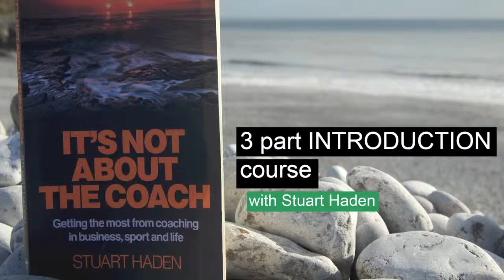Authentic people know how to be free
Just about everybody takes up coaching in the context of change. I.e. they have an agenda for change, be it personal, team or organisational focused. Yet most people I coach only come to the table having previously explored one half of the equation. I can guarantee that (like any good mathematical formula) if you do identify both of the following areas then things will start add up. When you consider the following two questions, naturally work on your gap but also strengthen the one that you’ve already thought about.

What do you want to be free FOR? They know what they want to achieve from coaching. This is the positively stated question, one that forms an outcome. A bold and courageous move, free from distraction. But without the answers to this question we don't know where we are heading. This probably means you know what you don't want, but you haven't yet established what you do want. So you might end up jumping out of the fire and into the frying pan.

Equally we need to know - What do your want to be free FROM? What is it that you need to stop doing or stay away from. The temptations that slow our progress, our outdated habits that no longer serve us. Other people who try and keep us rooted to the spot, whilst they recognise you are choosing a different path. But it makes them feel better doesn’t it? Keeping you just as trapped as they are.

If you want to be free then check out my FREE(!?) online course (It's Not About The Coach - 3 part INTRODUCTION) to make sure that you nail these dimensions in the context of change.